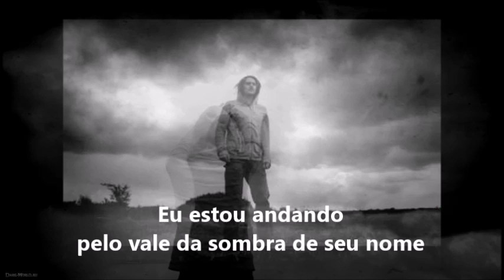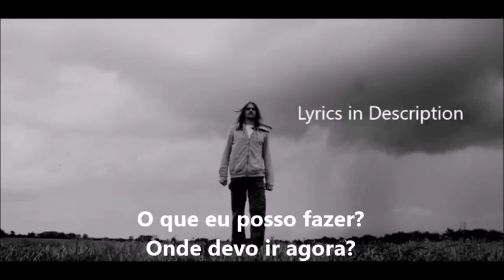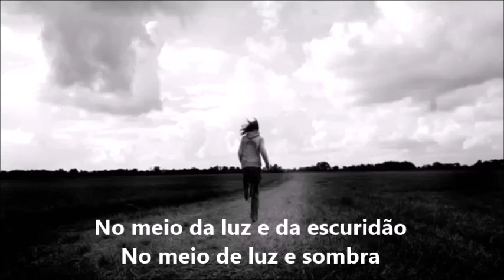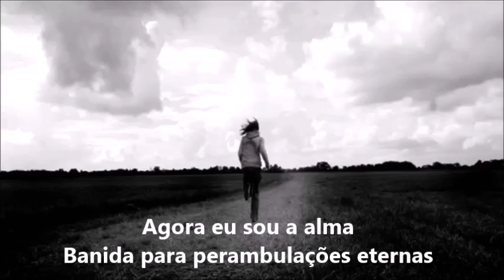Lunatic Soul - Wanderings TRADUÇÃO PORTUGUÊS